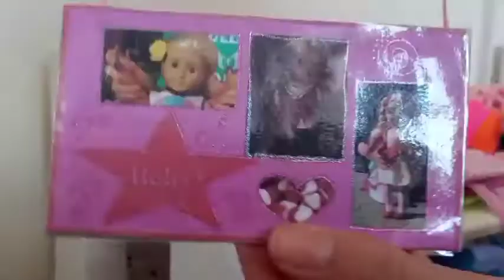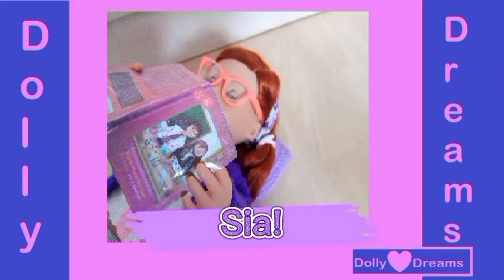Our Generation dolls Holly and Valencia's bedroom!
We hope you like the setup of Holly and Valencia's bedroom! Here is the link to our blog post where we explain the room!
We would also be very grateful if you could subscribe to our channel and if you liked this video, please click the like button and we can possibly make more similar!
Starlight, Holly, Aria, Sia, Valencia and Talita